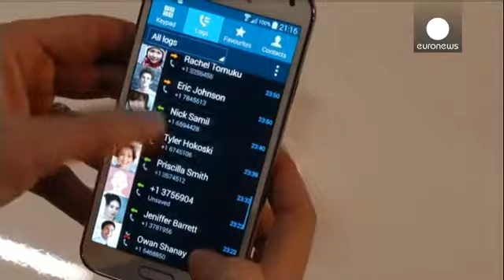Ήρθε το νέο Galaxy S5 - economy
Το νέο Galaxy S5 της Samsung είναι γεγονός. Η κυκλοφορία του μοντέλου που αποτελεί πλέον τη ναυαρχίδα της μεγαλύτερης κατασκευάστριας εταιρείας κινητών τηλεφώνων έγινε ταυτόχρονα σε 125 χώρες.

Μέσα στον επόμενο μήνα το S5, που παρουσιάστηκε τον Φεβρουάριο κερδίζοντας τις εντυπώσεις, θα κυκλοφορεί σε 150 χώρες.

Μετά το S4 το κινητό με τεχνολογία android που έχει κάνει τις υψηλότερες πωλήσεις στον κόσμο, το S5 είναι καλά εξοπλισμένο: με λειτουργικό σύστημα android, τετραπύρηνο επεξεργαστή, οθό...